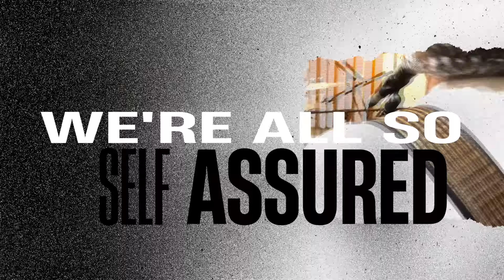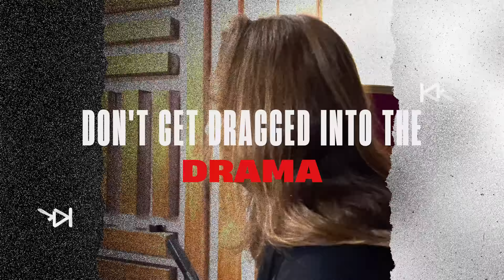Jesus Or A Gun | CRAZY [Official Lyric Video]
“Crazy é um frenesim catártico do coração à boca.”Composto em 2018 num desabafo catártico sobre negacionistas da ciência climática, Crazy é um frenesim de emoção. Sem sequer poder imaginar tudo o que se seguiria a partir de 2020 e o quanto relevante e fracturante se tornou a questão do negacionismo de factos científicos, tornou-se um exercício recorrente tentar manter a cabeça fria e morder a língua enquanto esta forma distorcida de pensar continua a propagar-se. É de loucos...

[UK]
“Crazy is a cathartic frenzy from heart to mouth.”Written as a cathartic rant about climate science deniers back in 2018, Crazy is a frenzy of emotion. Without even dreaming about all that would follow from 2020 onward and how relevant and divisive the topic of scientific fact denialism would become, it has become a recurring exercise to hold back and bite your tongue while this twisted outlook still runs rampant. It's crazy...

[ LYRICS ]
A biting tongue don't help...

    I start feeling CRAZY... thoughts keep goin' RED
    I try to simmer down... all my BILIOUS RANTINGS
    I get overcome... tryin' to KEEP MY HEAD
    Count my ANGER down... while people TALK SHIT
    How'd we get SO DIM?!... How'd we fall SO LOW?!
    With a world of information RUSHING AT FULL FLOW

        A biting tongue don't help... bite my tongue

            About to LET FLY then I bite my tongue
            About to SPIT FIRE then I bite me tongue

    We're all so SELF ASSURED... like we all know the drill
    But there's no moderation... SICK MINDS keeping ILL
    No standards to aspire to... no people to look up to
    Just PLASTIC self absorbed... SAD... but nothing new
    How about OPEN MINDS? How about TRUTH BASED SCIENCE?
    How about STANDING UP and taking BLOWS for the good side?

    Look for you HEROES now... use the tools at hand
    Don't buy into the SHINY THINGS that keep you BLINDED
    Shake off the BULLSHIT... disperse the DIMWITS
    Surround yourself with BETTER PEOPLE... and start to BUILD IT
    Online they're all ANONYMOUS... if not just plain BAD
    Don't get dragged into the DRAMA... and keep your head

[ B A N D ]
Dieter Pereira - Vocals and Rhythm Guitar
Bruno Monteiro - Lead Guitar
Nuno Correia - Bass
Rodrigo Carvalho - Drums

Video footage by THE GOLDEN RUSH
Video Editing by Fábio Pereira
AUDIO MASTERED and RECORDED at HAUS STUDIOS Lisboa with the Producer Yagyu Makoto.

[ M A NA G E M E N T   &   B O O K I N G S ]